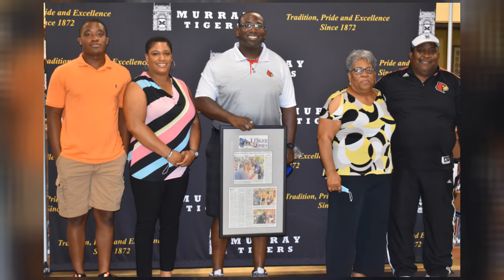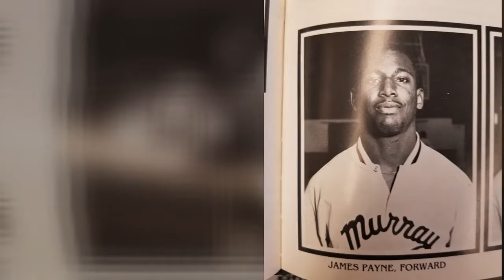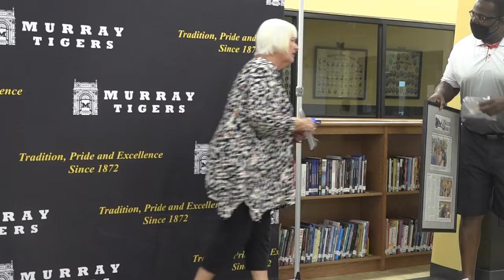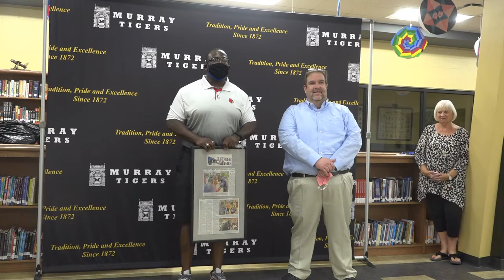Murray High School Alumni Association Recognizes MHS Alum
The MHS Alumni & Friends Association honored Jame Payne, 1989 MHS alumnus, for his service to the Ft. Wayne area. Payne, a police officer, has been featured on numerous news stories for his kind, compassionate ability to bring the Ft. Wayne residents and youth together. Jon Wright, MLT reporter, featured Payne's heart-warming story on the front page of the Murray Ledger and Times. In a quaint ceremony, inside the MHS Library, the MHS Alumni Association presented Payne with a framed copy of the article. We send a huge thanks to the Murray Ledger and Times for sharing Payne's story. Sending appreciation to James Payne with his Tiger family present was a roaring Tiger Day.